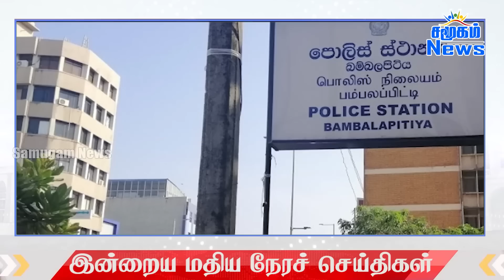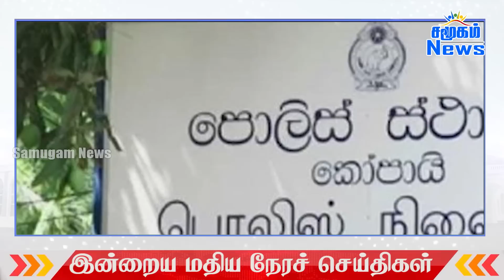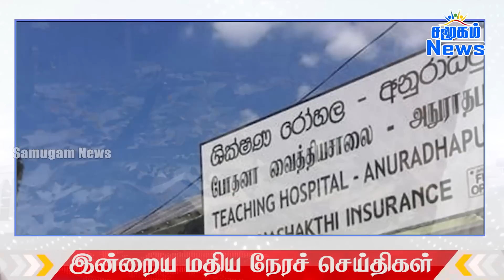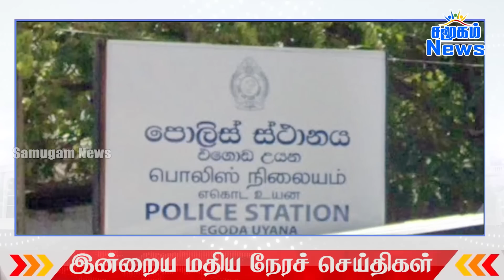இலங்கையின் மதிய நேர பிரதான செய்திகள் - 27.01.2023